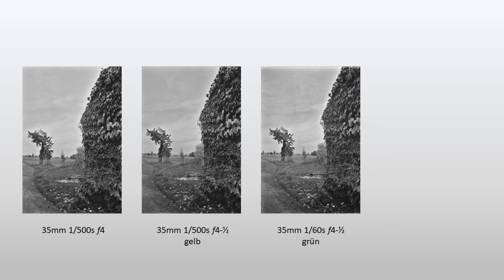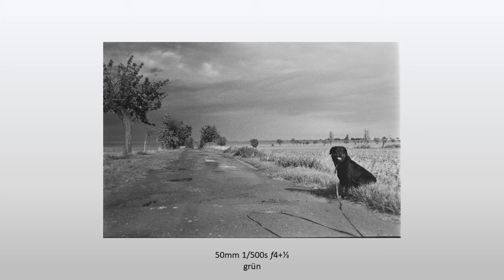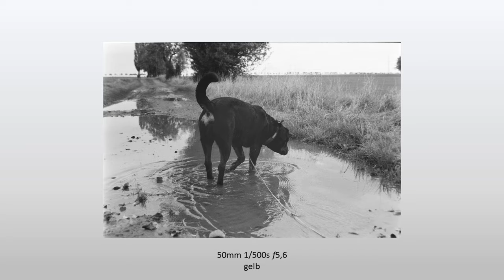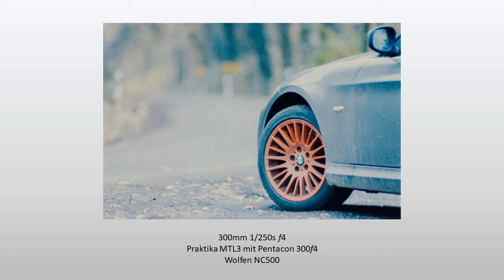Agfa APX 400 mit Filtern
Ein kurzes Video über eine Sache, die vermutlich für 99% relativ langweilig ist. Mich hat es interessiert und ich habe dieses Stück aufgenommen, um zu testen, wie komme ich mit Hund un Kamera zurecht.

Das Tolle ist, in dem Video sieht es tatsächlich so aus, als ob Fenris wirklich auf mich hören würde ...